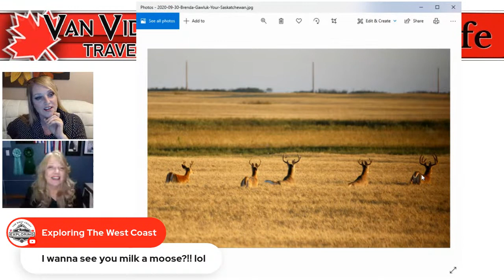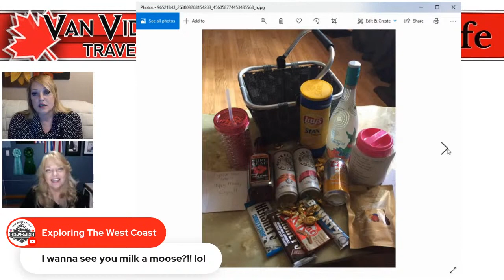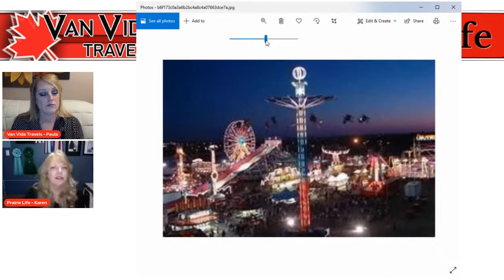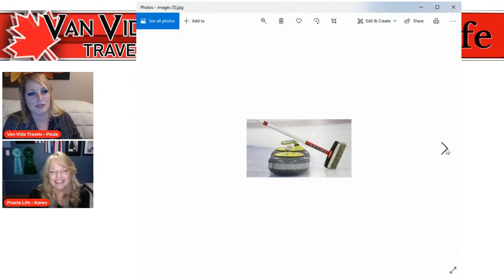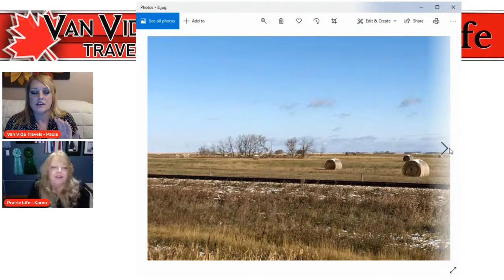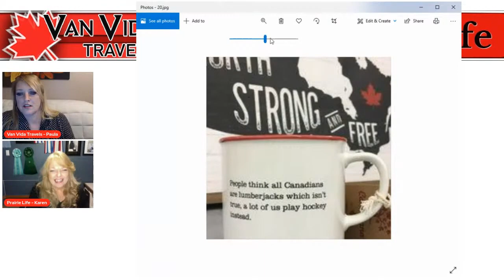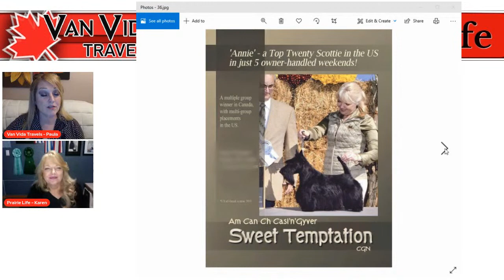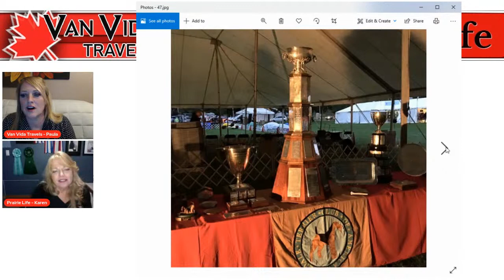Exploring the Canadian Prairies in 2021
canadian prairies travelsaskatchewan vanvidatravels Canadian Prairies. Exploring the Canadian prairies in 2021. Sneak Peak - Saskatchewan 2021. In a year where travel is limited, I am going to explore my home, the Canadian prairies, with you in 2021. This is a sneak peek into what you will see on my channel this year.
Products I have used:
clips to mount solar panels
logitech webcam
Berkey filters
1T portable hard drive
DJI OM4 Gimbal
USB fan 5 Inch
12 volt fuse block
Mini fridge/freezer 12 volt
diesel heater